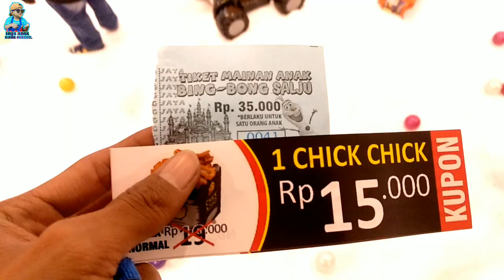Salju - istana salju - mainan anak bing-bong salju terbaru di tasikmalaya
Semoga kalian sehat sehat ya .
Alfan membagikan video keserua! Nya bermain di istana salju mainan anak bing-bong salju tasikmalaya
Wahana mainan terbaru nih yang terletak di mall mayasari plazza di lantai 3
Tapi inget ya sebelum tonton jangan lupa
Biar alfan semangat membuat konten lain nya

Selamat menonton
Semoga terhibur